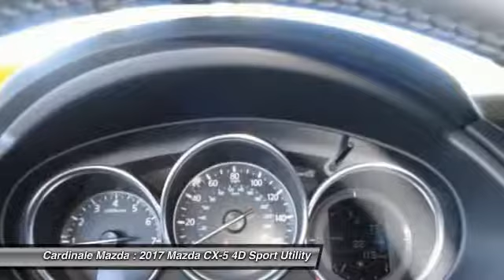2017 Mazda CX-5 Salinas CA Z2299T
2017 Mazda CX-5 Touring

Cardinale Mazda
500 Auto Center Circle